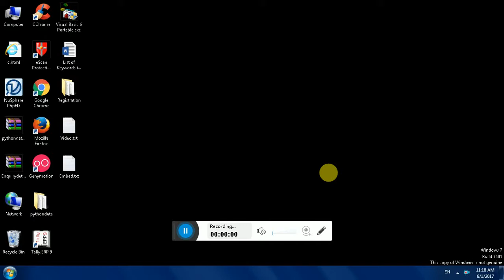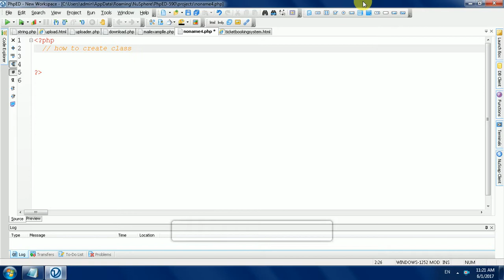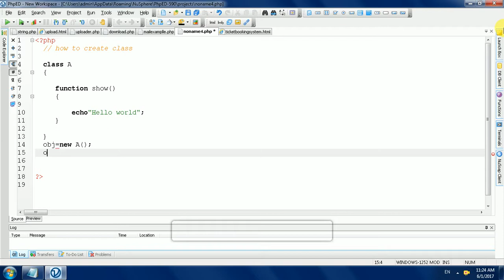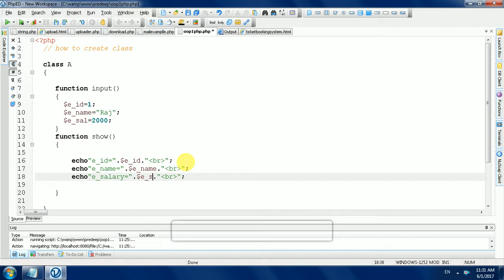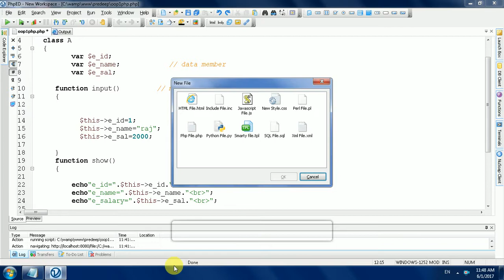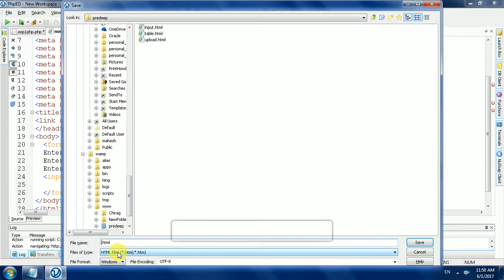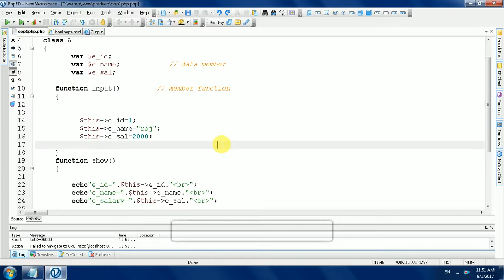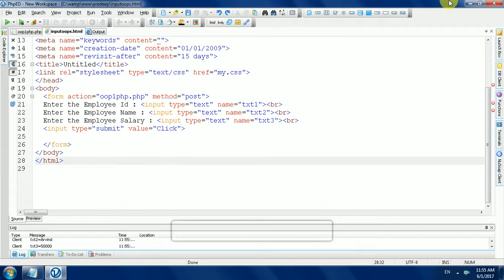OOPs In PHP5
Object Oriented Programming in PHP5